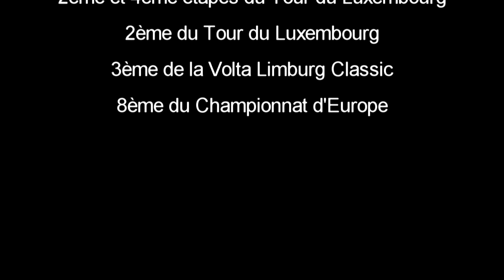Philippe Gilbert : His road to the glory # 9 / Saison 2016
Amis fans de Philippe Gilbert !

Dans ce 9ème épisode, je retrace la saison 2016 de Phil. Bon visionnage !

Logiciels utilisés et Musiques utilisées :

Logiciels :

Sony vegas pro 13 → Montage

Photofiltre 7 + Pxlr → Miniature

Liens pxlr → site web gratuit

Musiques utilisées :

→ Twelve Titans Music - Monolith (Epic Massive Trailer Action)
→ Guess_Who